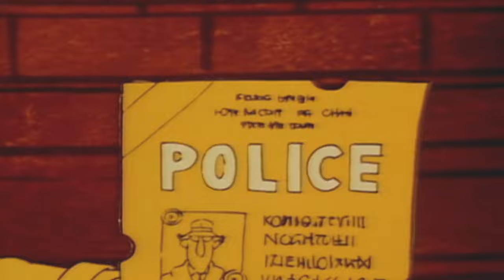Funny Money 🔍 Inspector Gadget | Full Episode | Season One | Classic Cartoons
Funny Money 🔍 Inspector Gadget

Dr. Claw busts three counterfeiters out of prison so that they can make bogus money to fund M.A.D.'s criminal operations.